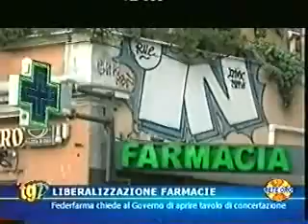10gen12 tgrnews reteoro 19 15 320x240